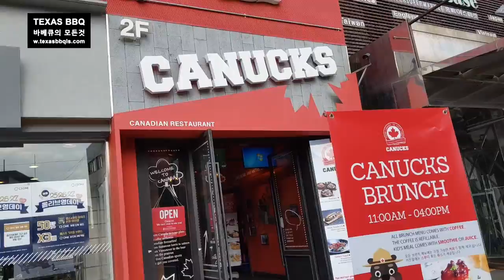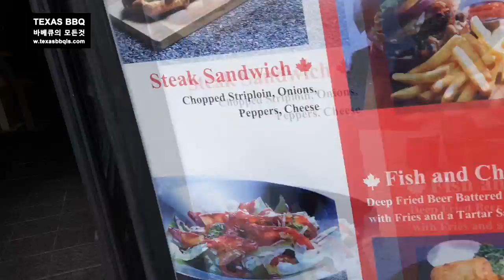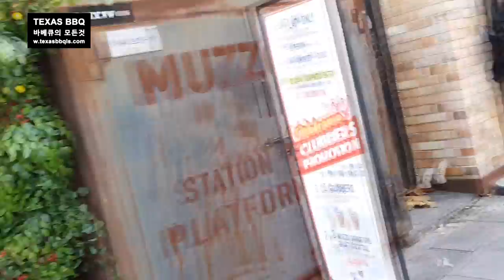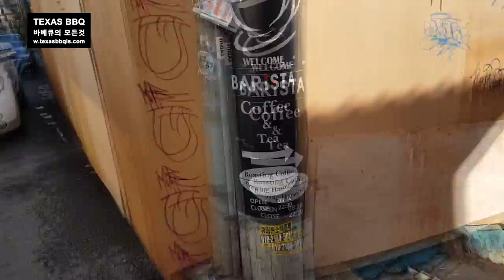Seoul Itaewon Tour 이태원 둘러보기/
전통 텍사스 스타일의 바베큐를 선보입니다.
그외로 기타
헐리우드, 라스베가스, 엘에이,서울의 라이프 스타을 올립니다.